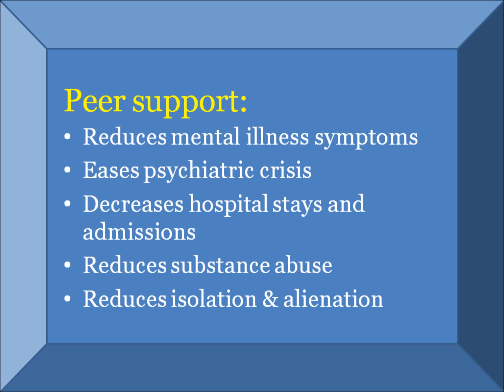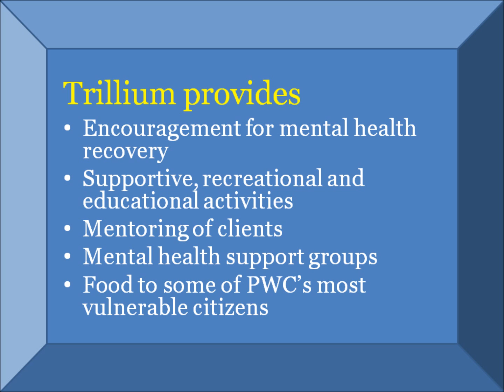TrilliumDropInCenter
Mental illness affects over 26 million people in America.  It crosses ethnic, gender and socioeconomic boundaries.  A person with mental illness often feels alone, misunderstood, hopeless, and may find daily tasks unmanageable.

There is hope.  People care.  And recovery is possible.   Many people have learned how to lead full and productive lives while also managing their mental health symptoms.